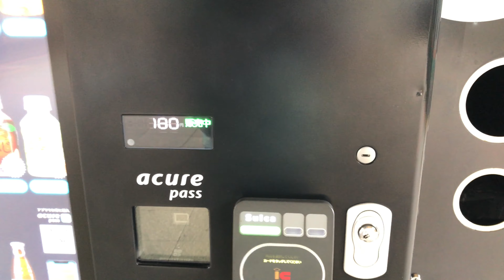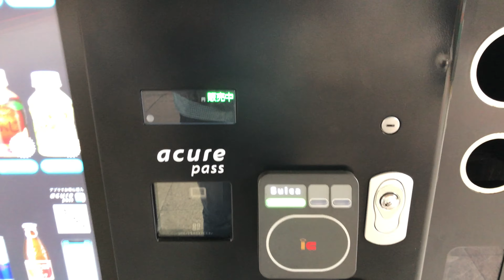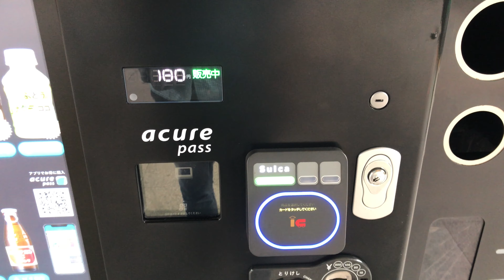【4K】How to use vending machine by Suica card in Tokyo station, Japan (Subtitles for introduction)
In this video, I will show how to use the Suica card on vending machine to buy a drink. I like this drink very much. It's a pure 100% peach juice, and it's limited in summer. How you will like it too.